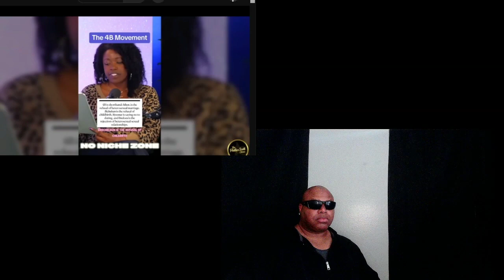Modern Women BS?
this 4B movement isnt going to last long its all cap?